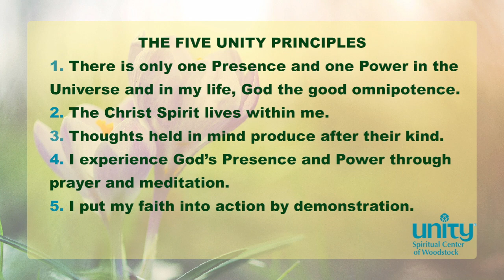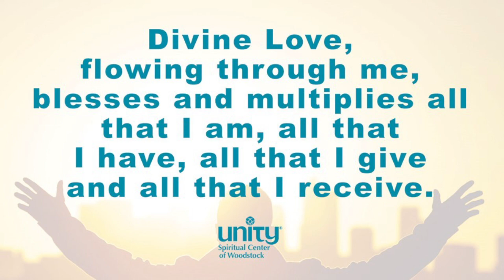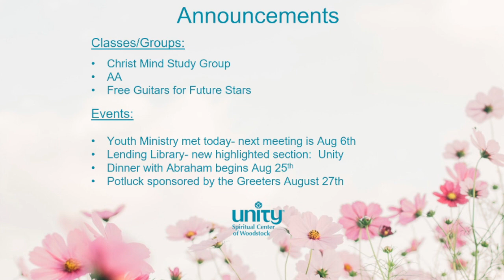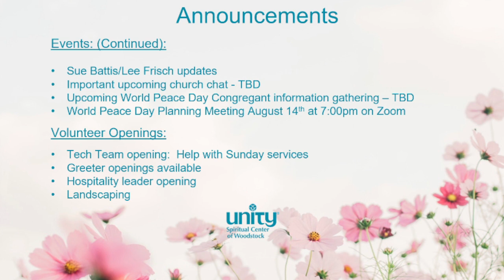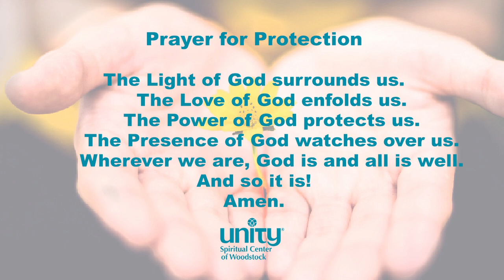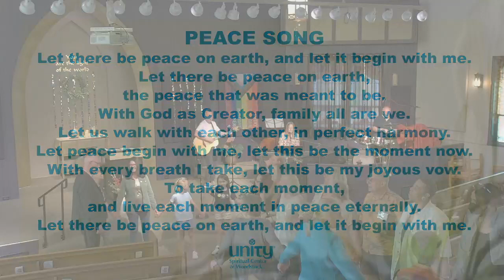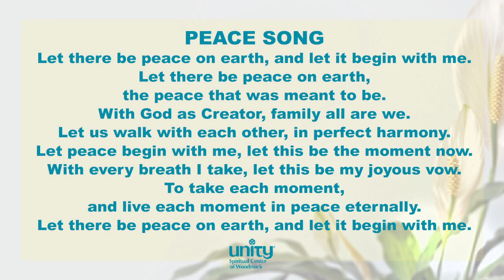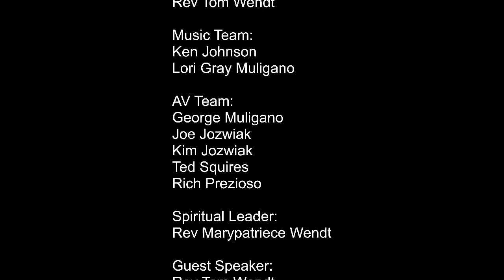Sunday Service: Baggage Claim, Anyone?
Rev.'s Marypatriece and Tom Wendt presents a talk on:
Baggage Claim, Anyone?
Ken Johnson, Joe Pesz, and the Unity Choir complement the service with a rousing rendition of Zach Williams song “No Longer Slaves”